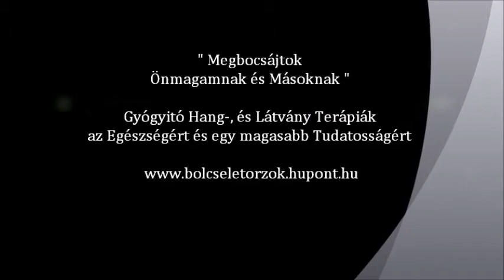Megbocsájtok Önmagamnak és Másoknak - T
" Megbocsájtok
Önmagamnak és Másoknak " Hangterápia

Nehezen tudsz megbocsájtani Magadnak s azoknak akik bántottak ...
.Minél hosszabban kinzod magad az Megbocsájtás folyamatával, annál hosszabb időn át cipeled ennek terhét, a neheztelést , a dühöt, a fájdalmat és a szomorúságot .melyek aztán megakádályoznak az előrehaladásban s igy a múlthoz s annak fájdalmához, valamint annak energiájához láncolnak... Sokunknak persze az Ön-Megbocsájtás a jóval nehezebb s magunk mélyebb megértése a kulcs -

A következő ének segit majd neked tuljutni ezen a blokkon magadon belül...

Hallgasd meg többször és engedd Szivednek, hogy érezze miként szabadul fel e teher alól, melyet magadra helyeztél. Érezd a Belső Békét, melyet elhoz Neked akár könnyeid áradatán keresztül, mely aztán átmossa lelkedet, mint a Gyógyitó hűs forrás ...

Ez a Te választásod - s ezt csak Te teheted meg Magadért senki más. Mindannyian átmegyünk ezen a folyamaton, de ha ragaszkodunk a megbocsáthatatlanság képzetéhez, akkor betegséget , fájdalmat keserűséget és nyomorúságot hozunk Magunkra...

Ragaszkodsz-e meg ahhoz hogy igazad legyen, akár Önnön nyomorúságod árán is ??? ...Vagy inkább elengeded s igy végre a Könnyedség, egészség és Béke lehet életed része.

Tudatosságod emelkedésével persze majd rájossz, hogy valójában nincs is mit megbocsájtanod. inkább csak megértened azt amit nem értettél akkor amikor a harag és megbántódás terhét válladra vetted...

Tegyél meg egy lépést Magad felé s az Univerzum Százat tesz érted ' Szeresd Magad !